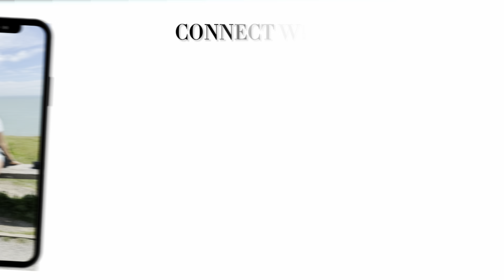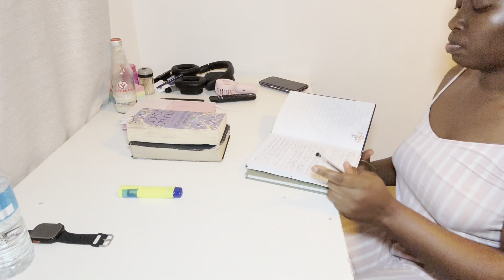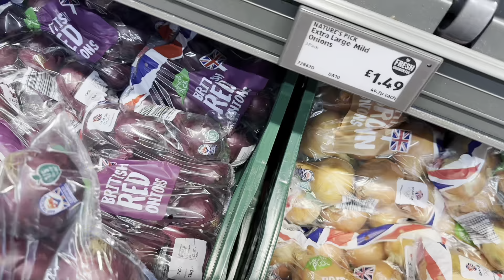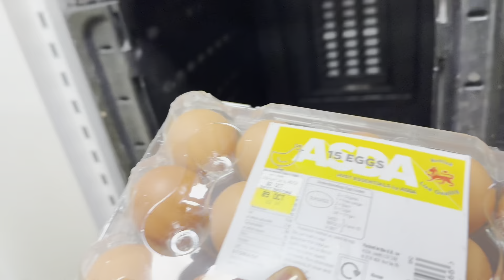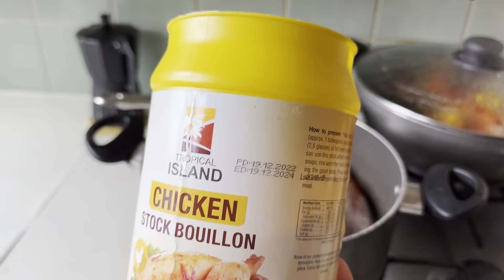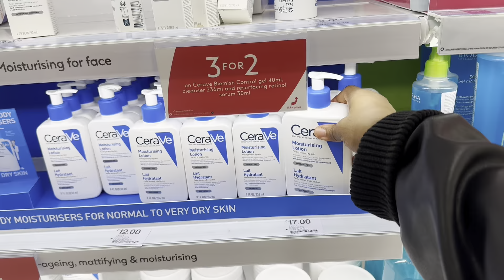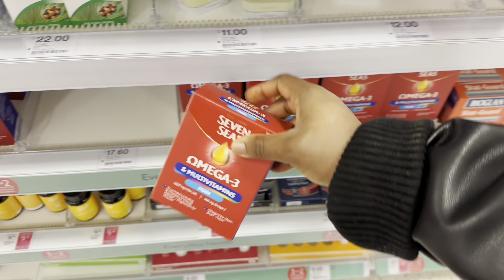UK LIVING 🇬🇧: A fresh start ! From Happy to sad and depressed 😔. Healing❤️‍🩹 a day at a time.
In the past few weeks I’ve gone from happy to sad , broken and confused . Here’s hoping someone that’s going through thesame things right now watches this and picks themselves up.
   Healing takes time and getting back on your feet too but you can do it. I hope you enjoy my slow recovery vlog..
God always has a plan and yes it’s way better than you imagine.

Xoxo
Dew